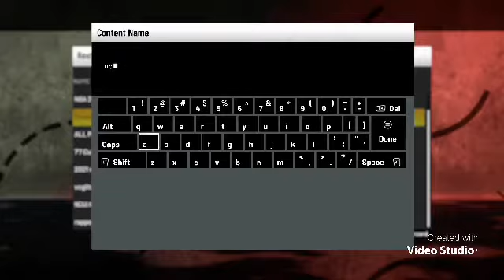How to but NCAA on2k21 Xbox one